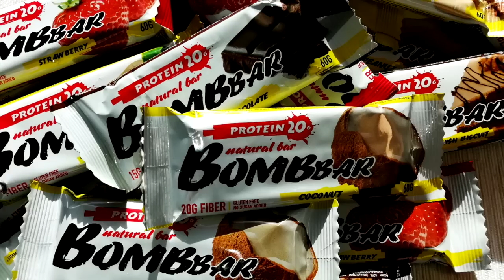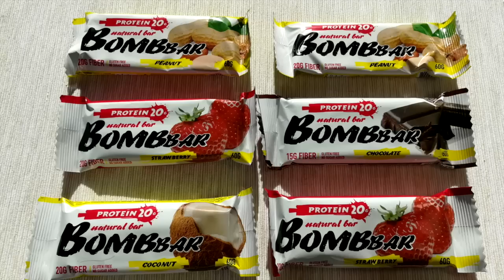Болит СПИНА? ИНВЕРСИОННЫЕ БОТИНКИ и МЕЖПОЗВОНКОВЫЕ ГРЫЖИ - ПРОТРУЗИИ и ЛУЧШЕЕ УПРАЖНЕНИЕ на ПРЕСС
ИНВЕРСИОННЫЕ БОТИНКИ и МЕЖПОЗВОНКОВЫЕ ГРЫЖИ - ПРОТРУЗИИ и ЛУЧШЕЕ УПРАЖНЕНИЕ на ПРЕСС

ДРУЗЬЯ! Перед тем как задать вопрос, проверьте, нет ли на него ответа в моей группе или на моем канале! Также веду платные персональные тренировки и ОНЛАЙН консультации! В любом случае стараюсь ответить всем! ;)егор рубанов, гравитационные ботинки, инверсионные ботинки, культуризм, атлетизм, боли в спине, межпозвонковые грыжи, межпозвоночные грыжи, протрузии, тяжелая атлетика, кроссфит, стронгмен, пресс, как убрать боль, упражнение от боли в спине,